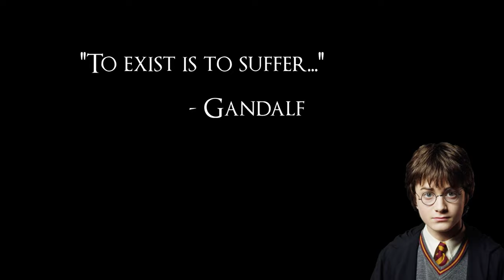The Rang Town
Saddest video ever to be made so sad like for sad how sad. Lik if u cry evr tim. So so sad... cry

Music not provided by hawksearcher or else it would have been much better.

If you would like to commission me for a kazoo solo please rethink your life